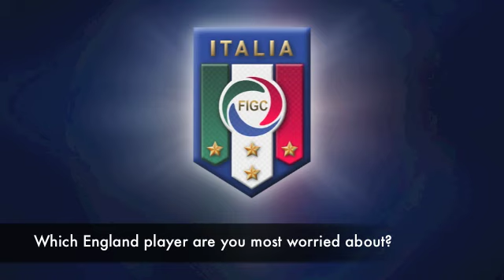Kevin Tarbuck talks Italy v England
Kevin Tarbuck gives his thoughts on the Azzurri ahead of their Euro 2012 quarter-final match against England.

Follow Kevin on Twitter - @KevertonFC_84